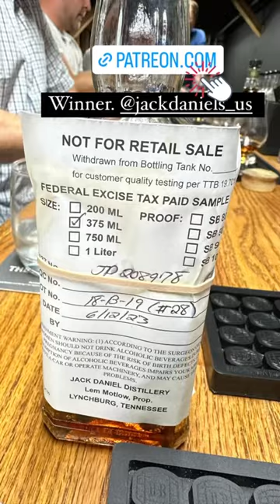Jack Daniel's Barrel Proof Picks... Yummy!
We picked 4 Jack Daniel's barrels for Club Marzipan.